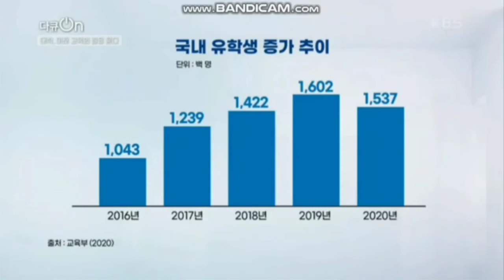[KBS] 다큐On 국립국제교육원 방송 영상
20.12.5 KBS에 방송된 '다큐On' 영상입니다.